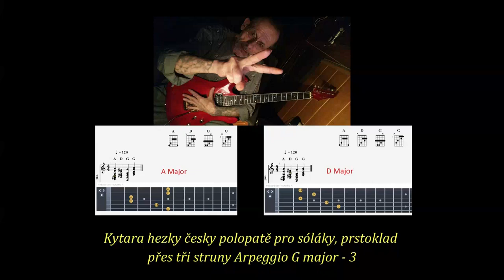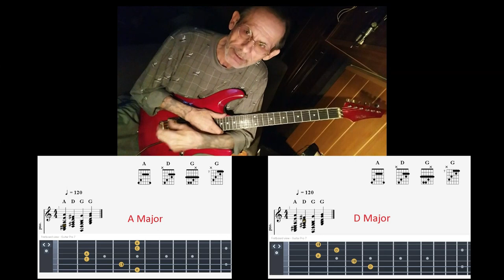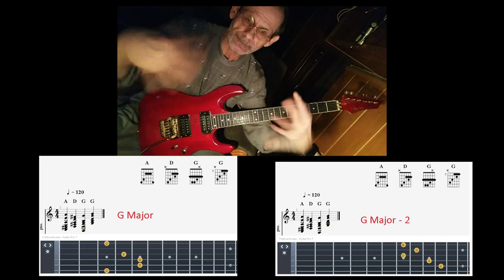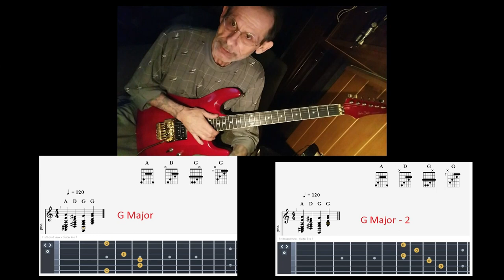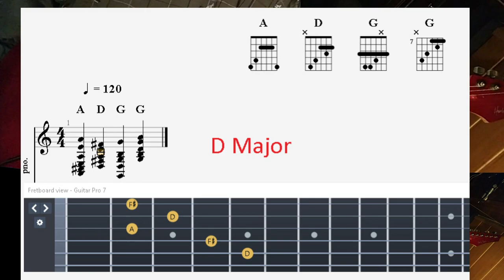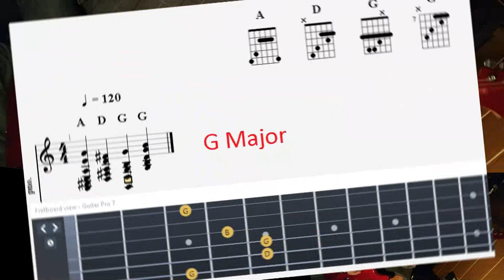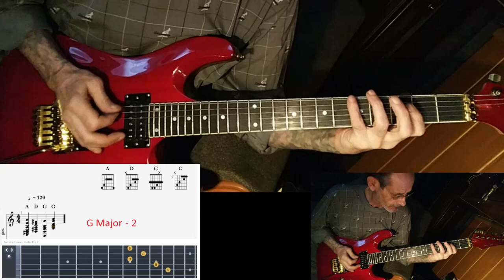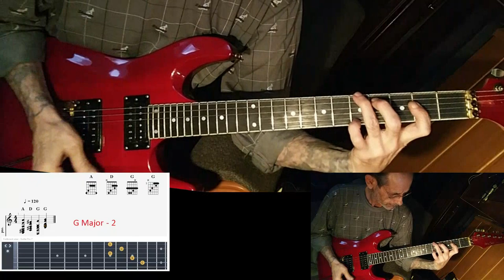🔊Kytarová škola pro sóláky, jak se učit systematicky Arpeggia, hezky česky polopatě - 3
Bude následovat
Kytara hezky česky polopatě pro sóláky, prstoklad přes čtyři struny Arpeggio G major - 4
Případně projít si celý play list..
Docela by mě zajímalo jak to vidíte vy, a zda by jste od videích a jejich obsahu očekávali něco více.
Zdravé kritice se nebrání,. ta nás vždy posouvá na výší úroveň.
Zdravím a ať vám to hraje.

Will follow
Guitar nice Czech semi-heel for soloists, fingering over four strings Arpeggio G major - 4
Kytarová škola pro pokročilé sóláky, jak se učit systematicky Arpeggia, hezky česky polopatě -3